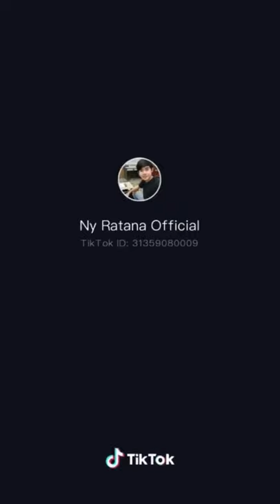One_khmer_tiktok videos clips funny 😂